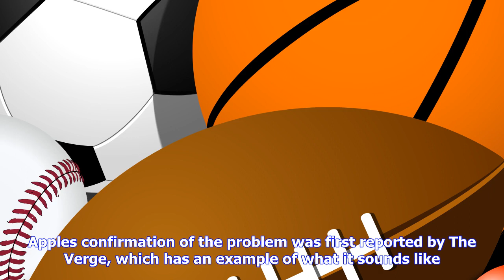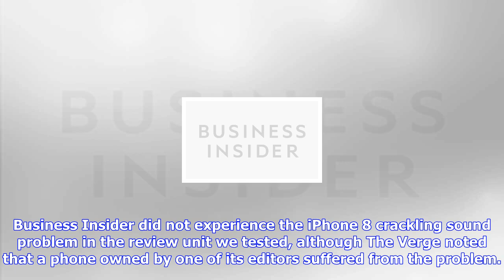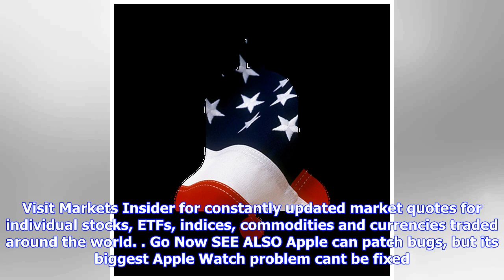Breaking News | Apple confirms iphone 8 'crackling' sound problem for small number of people and sa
Apple confirms iphone 8 'crackling' sound problem for small number of people and says it's working on a fix

Apple CEO Tim CookAPApple said that a small number of its new iPhones are suffering from an audio pr...